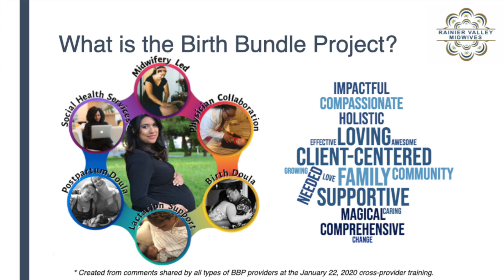Othello Talks EP. 2 Promo - Tara Lawal talks Maternity and Infant Health in Southeast Seattle.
Tara Lawal talks Maternity and Infant Health in Southeast Seattle